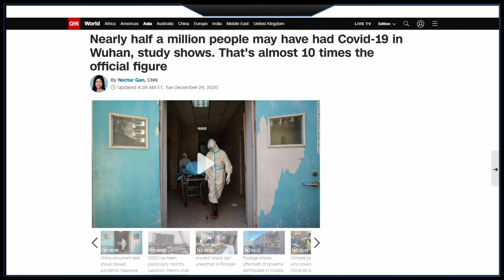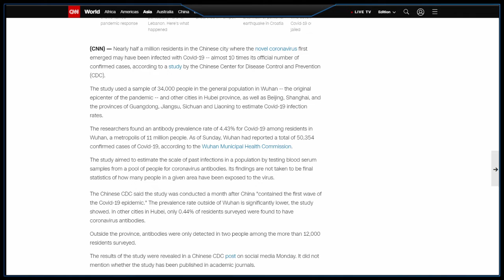China Covid Infections Ten Times Reported Number...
and join us live Sunday-Thursday 4pm PST